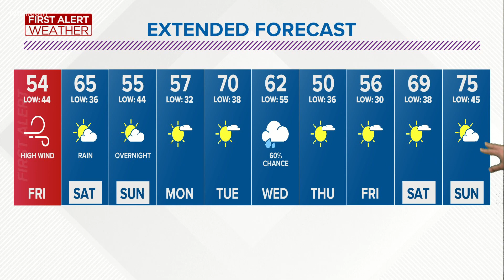Possibly damaging winds early Friday, First Alert Day starts tonight | First Alert Update - March 25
High wind watches and warnings tonight, plus rain and thunder. Winds will be strong gusts with a First Alert Day Thursday night into Friday. The worst will be from 4 - 8 a.m. with gusts between 50 to 70 mph.

Expect hazardous conditions and secure items on your property.